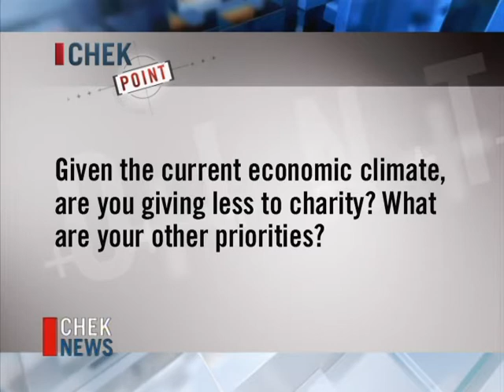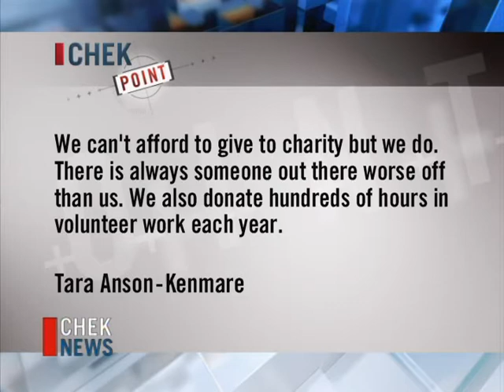CHEK Point Charities